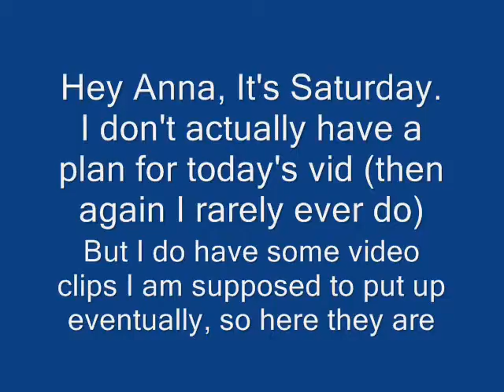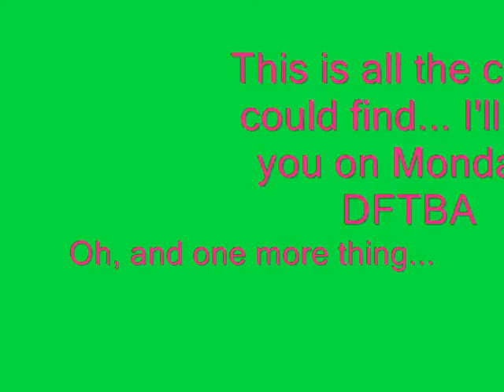Random Video Clips!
This is what you get when I get distracted by cleverbot and almost forget to make a video. ~Shoko